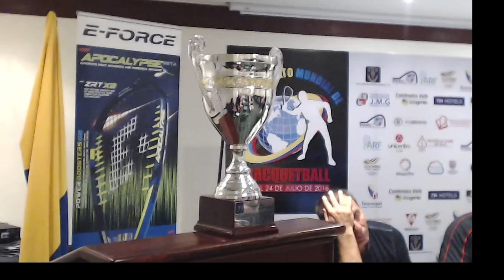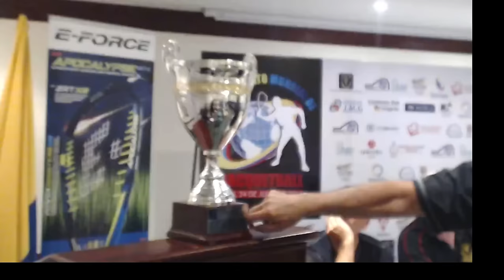2016 World Championships Coach's Meeting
2016 World Championships
Coach's Meeting
Rules are discussed along with specific details about how the tournament will be run.